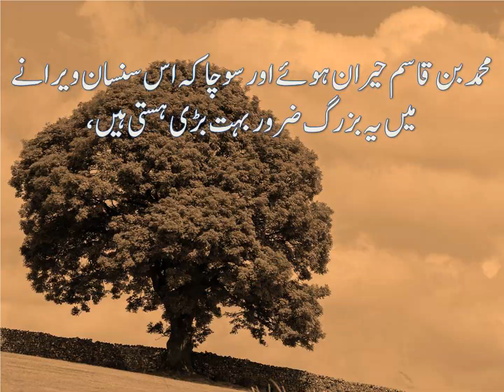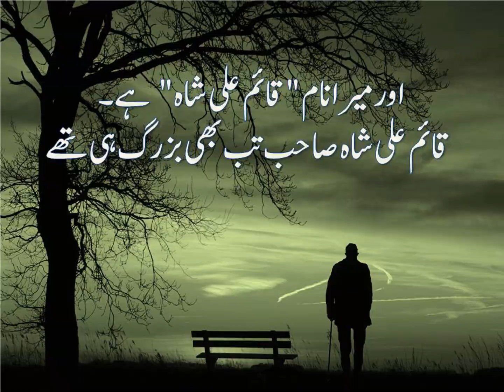محمد بن قاسم...Interesting Story...Urdu Story about Muhammad Bin Qasim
Hi, guys, here is a new story for you. in this video you will know about Muhammad Bin Qasim (The Great Muslim Warrior) and about his Team.
so let us start the story,
When Muhammad bin Qasim after conquering Sindh turned to Punjab, before the river Indus he looked around so he searched for a shady place to a little rest.
Suddenly he saw an old man doing some work under a big shady tree.
Muhammad ibn Qasim was astonished and thought that these elders must be a great being in this desolate wilderness.
So they turned to the same tree because they thought it was futile to go on without recognizing this entity.
They came to the elder, greeted him, but got no answer.
Holding his hand and kissing him, the elder placed his hand on Muhammad ibn Qasim's head and said:
Son, how many days have you not slept?
Muhammad ibn Qasim said with trembling lips:
Holy from 1 week.
Babaji picked up some fresh leaves lying around,
And grind them into vessels of clay,
And poured water and drank 2 glasses.
Muhammad ibn Qasim was relieved and ordered this thing to be fed to his entire army.
The elder watered them all.
After drinking, the army slept for 5 days and 5 nights.
When Muhammad bin Qasim woke up, he saw that the elders were also sleeping.
He woke the old man and said:
If you tell me the name of this drink and your name, I will hand over this Indus land to you forever.
The elders thought and said:
Son, what you drank was "cannabis",
And my name is Qaim Ali Shah.
HAHAHAHAHAHAHAHA
In this channel, you can Watch HD Videos, HD Nature Videos, Nature Sounds, Motivational Quotes Hindi/Urdu, Educational Videos, Funny Stories, Moral Stories, Educational Stories, Children Stories, Happy New Year videos, New year gif, New Year Poem in Beautiful voice from the core of heart, Motivational Videos and many more for your interest.
We will try our best to provide you the content that you want because our purpose is Relaxation, Education, Motivation, Entertainment of our respectable subscribers, and also the entire world.